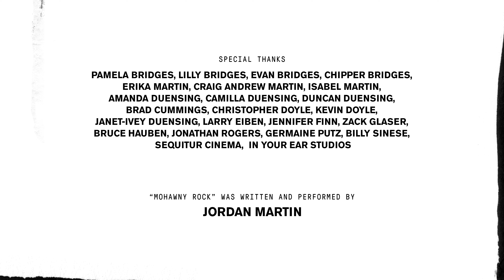From Slum Goalkeeper to Tech Pioneer in Nairobi - An Amazing Journey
Join us on an amazing journey from a slum goalkeeper in Nairobi to a tech pioneer!

Explore the beauty of African travel and the world of tech startups in this adventure-filled video.
What does it mean to tell your own story in your own voice? In this episode of The Good Road, Earl Bridges and Craig Martin travel to Nairobi, Kenya, uncovering how storytelling empowers youth in underprivileged communities to shape their futures.

They meet Mark Kamau, a celebrated technologist and designer recently featured in National Geographic. Raised in the Matheri Slum, Mark escaped the grip of poverty and crime through unexpected opportunities. But he hasn’t left his community behind—Mark mentors local youth, inspiring them to rewrite their own stories and build brighter futures.

Earl and Craig also meet Ken Oloo, co-founder of Filamujuani, an organization that trains young people from the slums to become professionals in Kenya’s TV and film industry. Ken, who also grew up in the slums, serves as a role model for the next generation, showing what’s possible through storytelling and determination.

One of Filamujuani’s success stories is Ijawa Obeid, Assistant Director of the popular East African comedy One in a Million. Ijawa shares her life in the Kibera slums, introducing the hosts to her adopted son, whom she rescued from life on the streets. Through Ken’s program, Ijawa and many others have transformed their lives and now help amplify the voices of their communities.

From the slums of Nairobi to the bright lights of television, The Good Road reveals how storytelling transcends borders and barriers, giving people the tools to rise above their circumstances and inspire others.

The Good Road takes viewers on a journey to explore the messy, complex, and inspiring world of global charity. Hosted by philanthropy veterans and best friends Earl Bridges and Craig Martin, the series shines a light on the people doing good—from border camps to anti-poaching efforts. Whether halfway across the world or in our own backyards, these stories show how acts of kindness can change lives.